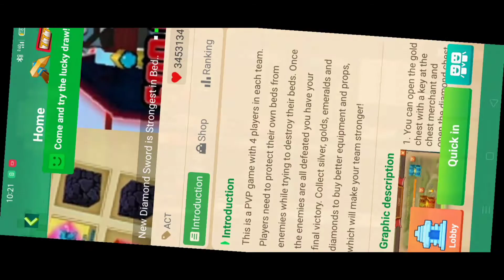Bed Wars Gameplay|Part#1|BG Tube|Funny Moments